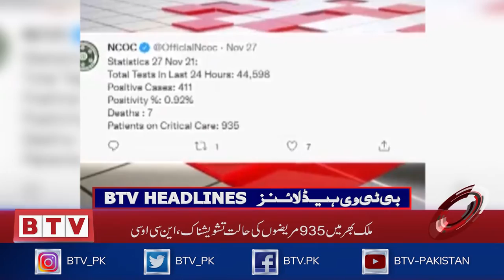Drive In Cinema was inaugurated for the people of Karachi | BTV Headlines | 6 PM | 27 Nov 2021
(KMC) Drive In Cinema for Karachi residents inaugurated at Sunset Cinema near Beach View Park. In the opening ceremony of Sunset, three shows will be running in the cinema from 6:30 pm to 1:00 pm. They also enjoyed the delicious food available at the court